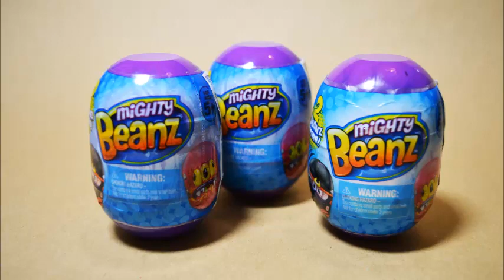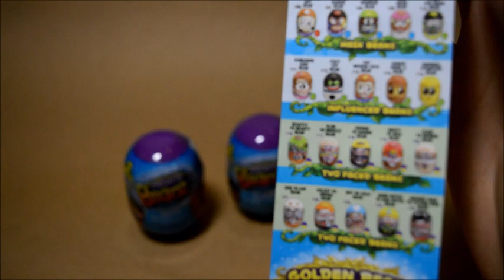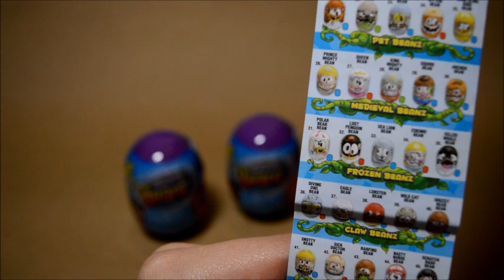What is inside the Mighty beanz?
Lets find out what is hiding inside the Mighty beans?

Lots of fun and unexpected findings.